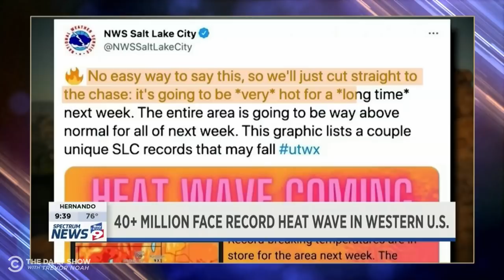Heat Wave Ravages the West, NASA Hunts Asteroids & Peloton Users May Get Hacked | The Daily Show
A record-smashing heat wave affects 50 million Americans in the West, a new space telescope can spot potentially hazardous asteroids hurtling toward Earth, and a cybersecurity company issues a warning to Peloton users about potential cyberattacks.